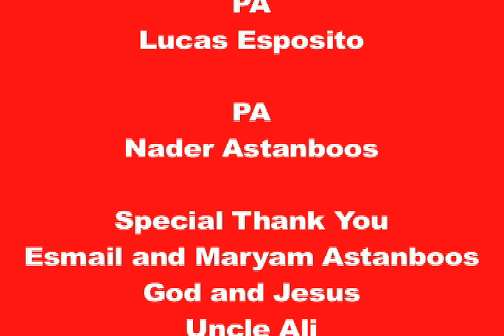THE FABULOUS LIFE OF NIAZ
Let Niaz into your life. Watch as Niaz and her bitches torture a girl because the girl is not as fabulous as Niaz. Let Niaz into your heart the same way you would let in Jesus. If you don't like Niaz, then there is something wrong with you and you are jealous. Niaz is Persian, think of her as the princess of Iran, no, think of her as the princess of the galaxy. Let Niaz cut your face.

Niaz will return in "Persian Pussy Cat".

written and directed by Naz Red
produced by Dave Szamet
Director of Photography Rick Darge